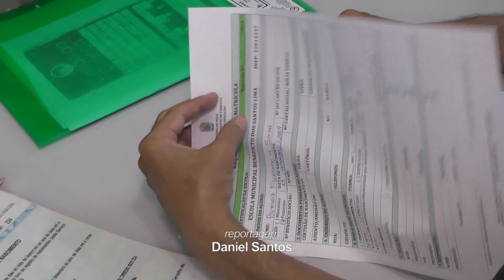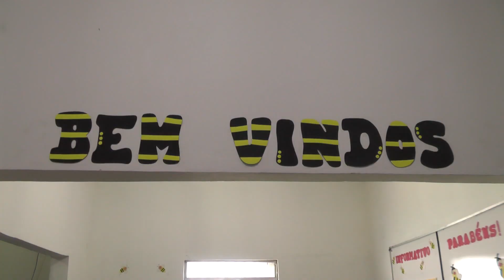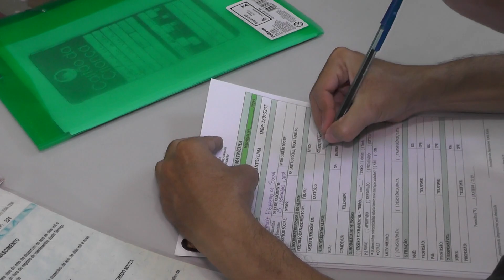Escolas municipais de Parnaíba estão com matriculas abertas até 25 de janeiro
Em 2018 foram matriculados 18.800 estudantes, a expectativa é que antes do dia 25 deste mês, toda a demanda tenha sido contemplada.